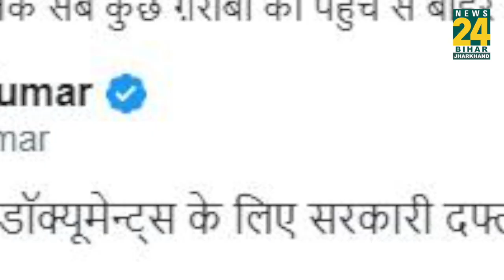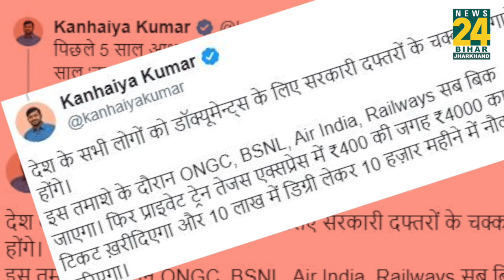kanhaiya का मोदी पर तंज, पूछा- साहेब अच्छा फेंकते हैं या उनकी पुलिस